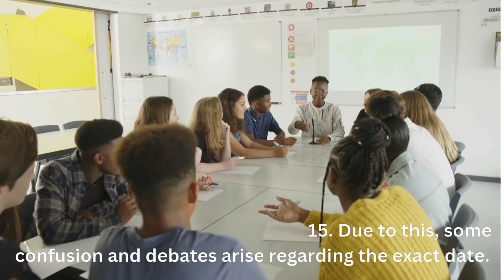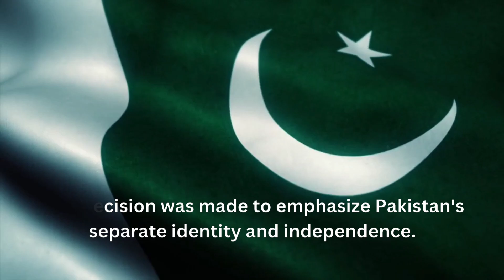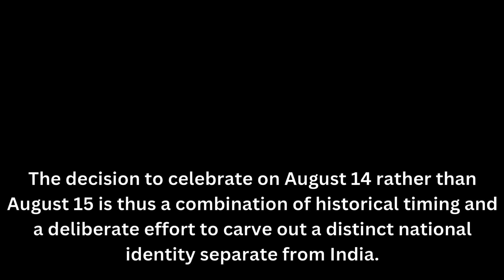Debat between 14 august and 15 august in pakistan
In Pakistan, the debate between celebrating Independence Day on August 14 and August 15 stems from historical context and administrative decisions:

1. **Historical Context**:
   - Pakistan was officially created on August 14, 1947, as a result of the Indian Independence Act passed by the British Parliament.
   - However, the transfer of power was scheduled for midnight between August 14 and 15. Due to this, some confusion and debates arise regarding the exact date.

2. **Administrative Decision**:
   - The Government of Pakistan decided to celebrate Independence Day on August 14 to distinguish it from India's Independence Day, which is on August 15.
   - This decision was made to emphasize Pakistan's separate identity and independence.

Thus, while the historical events spanned both dates, Pakistan officially celebrates its Independence Day on August 14.
Background:The Indian Independence Act 1947, enacted by the British Parliament, led to the creation of two independent dominions: India and Pakistan.The Act came into effect on August 15, 1947, marking the end of British rule in the Indian subcontinent.Date Selection:The actual ceremony for the transfer of power in Pakistan took place on the night of August 14, 1947, in Karachi (the then capital of Pakistan).Lord Mountbatten, the last Viceroy of British India, administered the oath of office to Muhammad Ali Jinnah as the first Governor-General of Pakistan on August 14.The decision to celebrate on August 14 rather than August 15 is thus a combination of historical timing and a deliberate effort to carve out a distinct national identity separate from India.